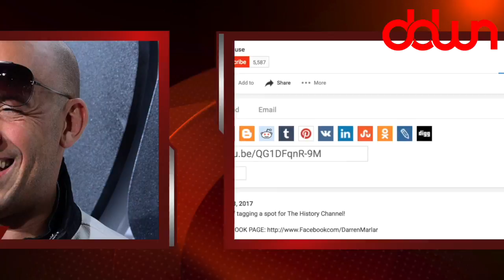You can’t take grandma to the prom! * And 11 more weird news stories!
Bees swarm ball field! * President Jerry Brown? * World’s deadliest photobomb barely avoided! * Teen smashes concrete heading record! * “Time After Time” out of time! * You can’t take grandma to the prom! * And MORE in this DAILY DOSE OF WEIRD NEWS!